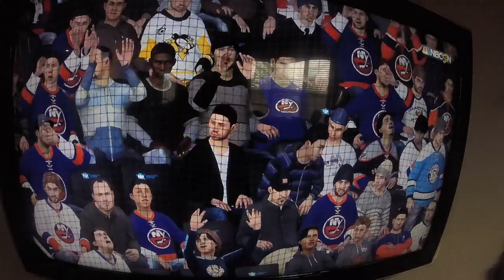NHL 16 Gam Of The Week Ep 6 W\ Awesomeguy#2